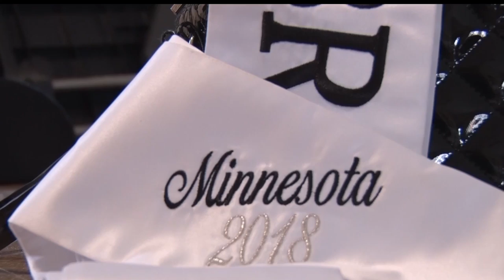Ms. Brainerd Hopes To Make City More Wheelchair Accessible